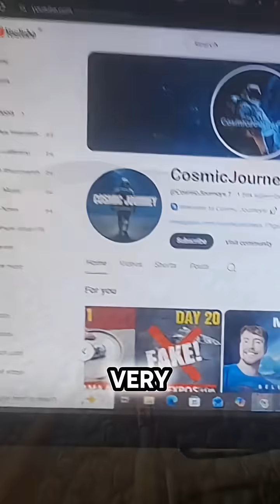A Planet Worth Ten Octillion Crores?! 💎🤯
Your support means everything to this journey.